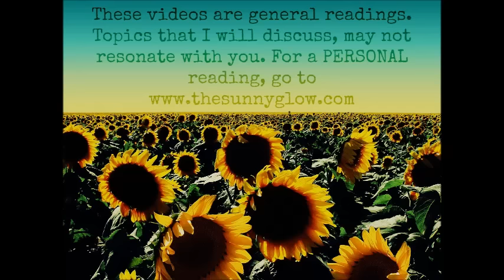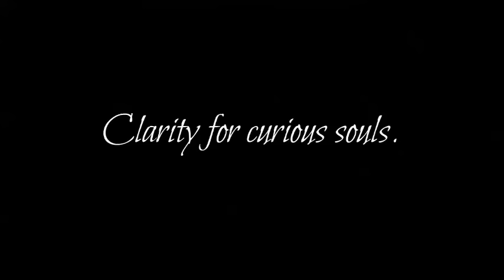Pisces - Mid July 2016